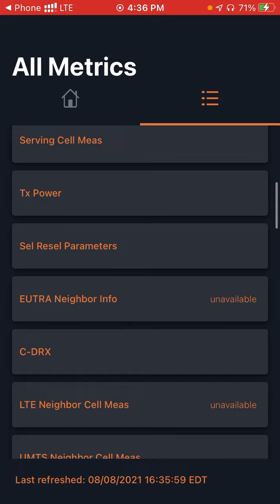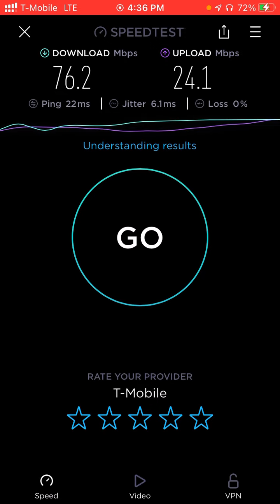T-Mobile LTE Speedtest @ Krog Street Market